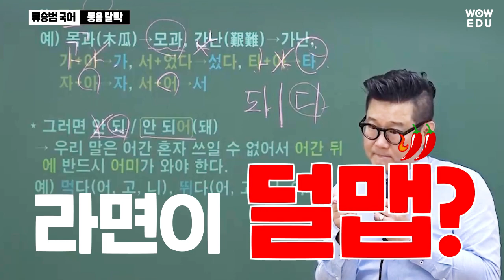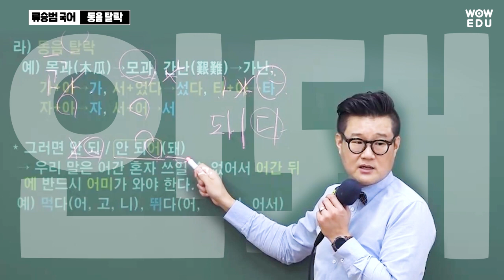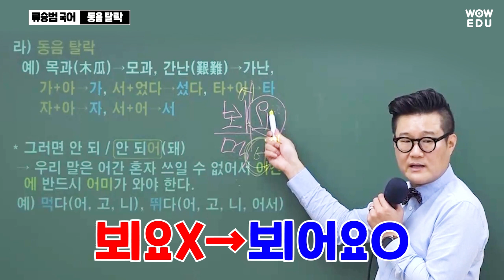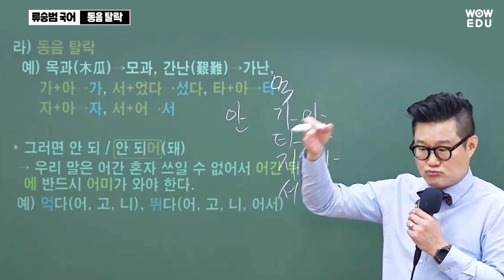[와우에듀] 공무원 국어 동음탈락, 어간은 혼자 쓸 수 없다!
사험에 나올 것만, 외워야 될 것만
쉽고 재밌게 설명해주는 류승범 교수님👍

동음탈락
어간은 혼자 쓰일 수 없다?!
라면이 안맵?
밥을 안먹?
하늘이 안 푸르?
맵요?흐르요?
이게 무슨말인지 궁금하시다면 영상에서 확인하세요! 😉